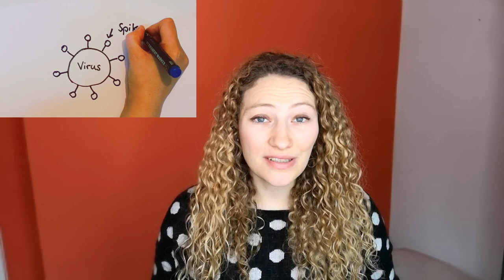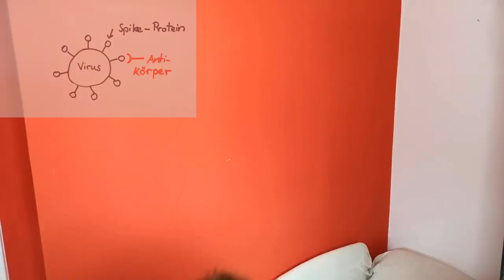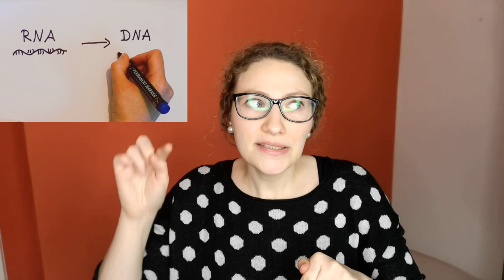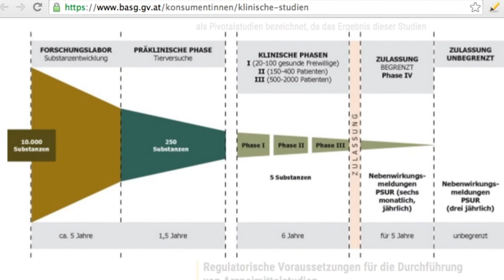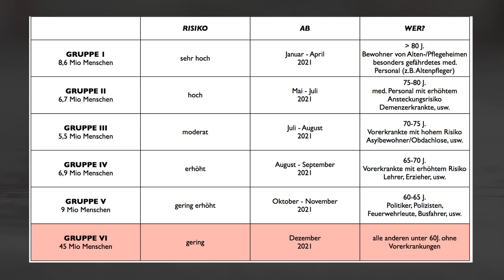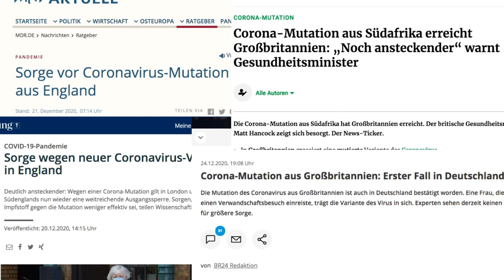5 Fragen zum Corona mRNA Impfstoff 💉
In diesem Video beantworte ich euch die 5 wichtigsten Fragen zum neuen Corona-mRNA-Impfstoff:

1. Wie wirkt er? - 00:10
2. Ging das nicht alles viel zu schnell? - 02:46
3. Welche Nebenwirkungen gibt es? - 04:34
4. Wann kann ich mich impfen lassen? - 05:36
5. Wie viele müssen sich impfen lassen bis die Pandemie vorbei ist? - 06:10

Rechtlicher Hinweis:
Die Informationen auf "DoktorWissen" sind keine Anleitung zur Selbsttherapie und kein Ersatz für eine ärztliche Beratung oder Behandlung.
Der Autor übernimmt keine Haftung für Schäden, die durch Anwendung von Empfehlungen, Inhalten oder Meinungsäußerungen entstehen, die im YoutubeKanal zur Information veröffentlicht werden.
Beiträge, die Angaben zum Einsatz von Medikamenten oder anderen Therapieverfahren machen, sind die persönliche Einschätzung des Autors. Sie sind kein Ersatz für die Empfehlungen des Herstellers oder des behandelnden Arztes oder Apothekers.